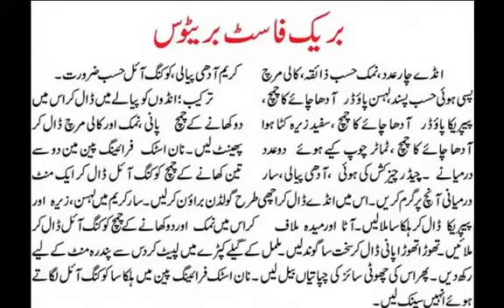Breakfast Burritos Recipe in Urdu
Breakfast Burritos Healthy breakfast burritos recipe and easy breakfast burritos recipe. Breakfast is very
important for a body but if it is delicious and healthy then much better for the rest of the day and tasty
breakfast burritos cooking recipe in urdu.